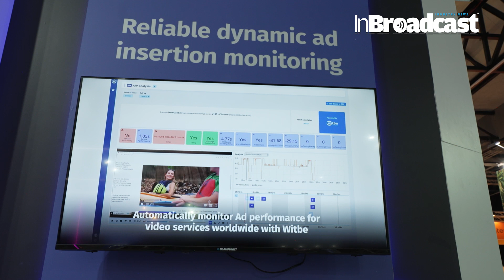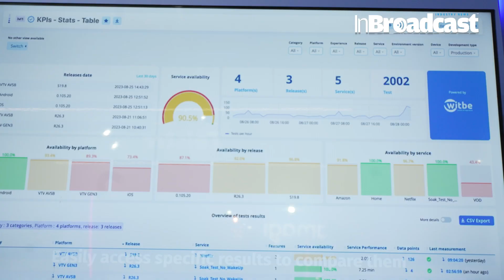IBC 2023 Witbe’s Ad Monitoring and Matching Technology...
Welcome to this informative video where we explore Witbe's cutting-edge Advertising Monitoring and Matching Technology, set to revolutionize the broadcasting industry. In preparation for IBC 2023, Witbe has developed an advanced system that ensures precise ad monitoring and matching, enhancing user experience and optimizing ad revenues for broadcasters .

With Witbe's innovative technology, broadcasters can guarantee that ads are delivered accurately, reaching the intended audience without any glitches or mismatches. By seamlessly integrating with existing broadcasting systems, Witbe's solution offers real-time ad monitoring combined with powerful analytics, providing broadcasters deep insights into ad performance.
In this video, we delve into the outstanding features of Witbe's Ad Monitoring and Matching Technology, such as its meticulous tracking of ad content and seamless compatibility across different platforms and devices. We will also discuss its ability to detect and resolve ad discrepancies promptly, minimizing revenue loss.

Join us as we unravel the immense potential of Witbe's Ad Monitoring and Matching Technology in enhancing ad delivery precision, maximizing revenues, and ensuring a flawless user experience.
Find out more about Witbe and their game-changing technology by visiting their official website.

Your Quarries :

IBC 2023
Witbe
ad monitoring technology
matching technology
broadcasting industry
ad optimization
user experience
ad revenues
 precise ad delivery
glitch-free ads
ad performance analytics
ad content tracking
 platform compatibility
device compatibility
ad discrepancies
 revenue loss minimization
ad delivery precision
maximized revenues
InBroadcast
est Automation
Monitoring
Proactive Monitoring
QA Testing,
QA Test Automation
FAST Channels
AVOD,Ad-based Streaming
Dynamic Ad Insertion
Ad Matching
changing the game at ibc 2023
monitoring
ad monitoring
proactive monitoring
ibc 2023
ad matching
ibc 2023 advanced auto-tracking feature
,ibc 2023 brainstorm
what's new at ces 2023
ibc 2023 advanced
,ibc 2023 live
news from nab 2023

technologybreakthroughs
IBC 2023: Witbe’s
Witbe’s Ad Monitoring